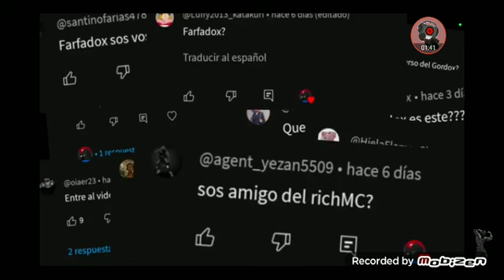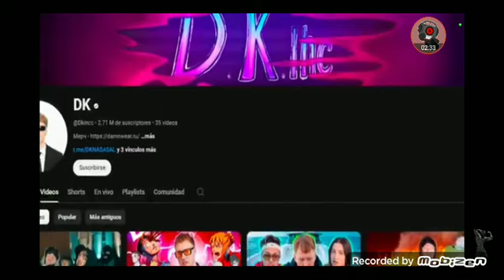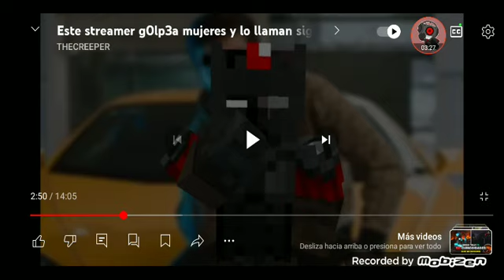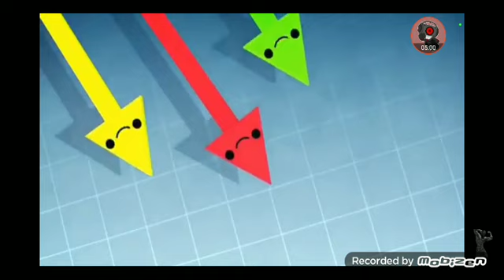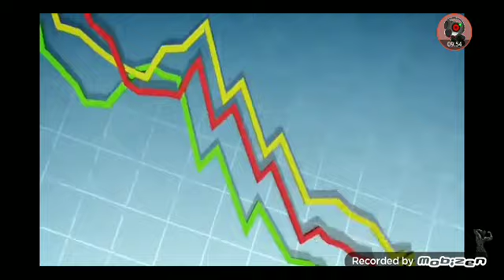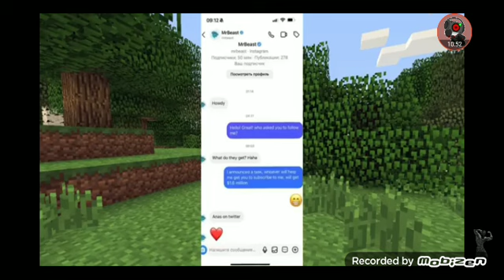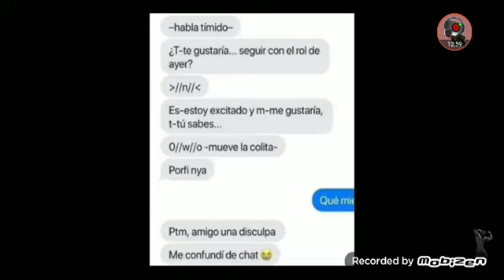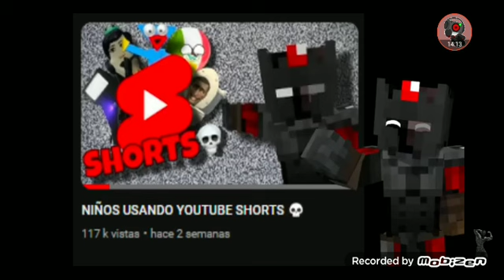gracias @THECREEPER_MC por dejarme reaccionar a tu video